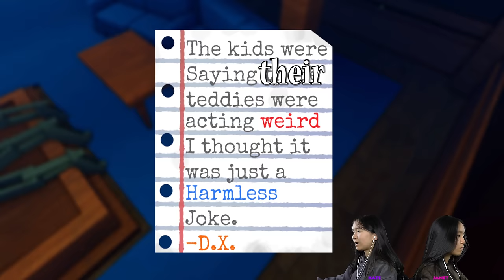We stole Teddy's honey! 🧸 | Roblox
In this video, we are going to be playing Teddy Escape on Roblox. An angry Teddy Bear is lurking in an orphanage! Can we escape?